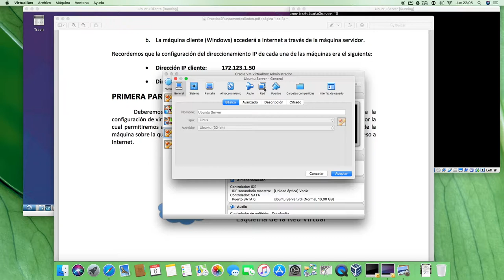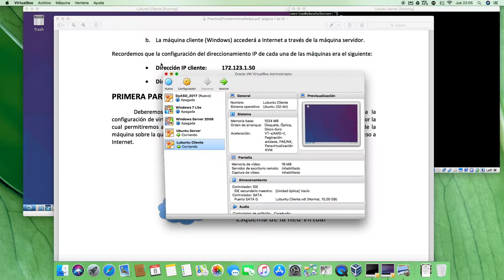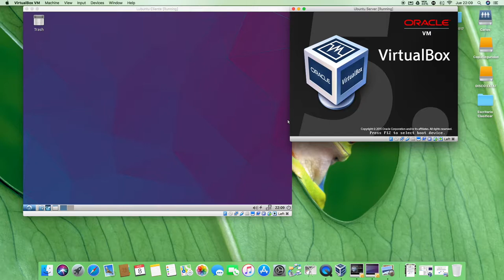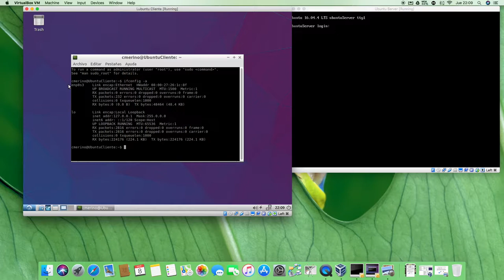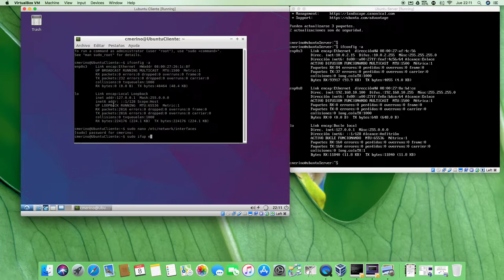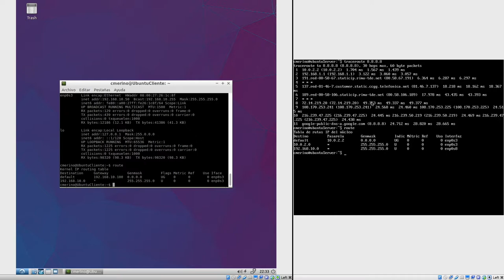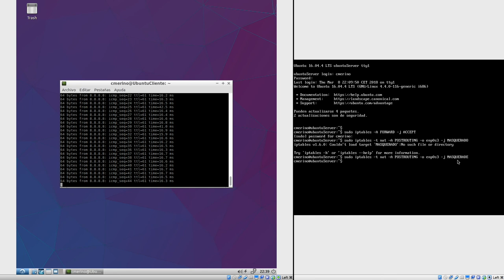Configuracion Linux Server como Router